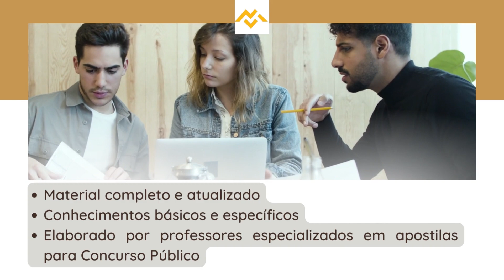Apostila DAE SP 2022 Técnico Químico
No estado de São Paulo, o Departamento de Água e Esgoto de Bauru anunciou a abertura de inscrições para um novo Concurso Público, organizado pela Fundação Vunesp, com o objetivo de preencher 36 vagas, com profissionais em níveis fundamental, médio, técnico e superior.

Os interessados podem se inscrever por meio eletrônico, no período das 10h do dia 8 de junho de 2022 até as 23h59 do dia 7 de julho do mesmo ano, no site da organizadora. A inscrição só será validada mediante pagamento de taxa no valor que varia de R$ 42,00 a R$ 110,00.

➔ Cadastre-se para receber atualizações de todos os concursos 2022. Concurso DAE SP 2022   👇